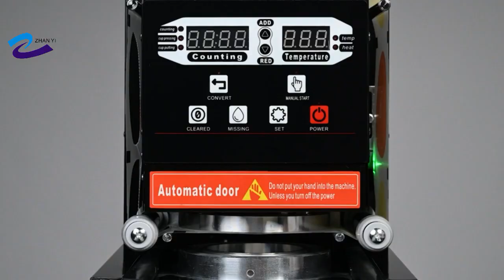Fully Automatic Boba Bubble tea Coffee Cup Sealing Machine 110V 220V 88mm 90mm 95mm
Fully Automatic Cup sealing machine

Foshan Zhanyi Machinery Equipment Co., Ltd
Cup Sealer Machine & Ice Crusher  & Candy Floss Machine professional Manufacturer

(More than 10 years Experience | Can OEM / ODM design)